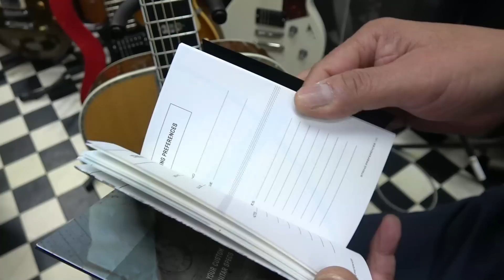※参考動画 Martin CTM OM-45 2018年製 カスタムショップ！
11時～20時（※日曜 11時～19時）月火定休

2-13-18 Dekijima Chuo-ku,
Niigata-shi, Niigata 950-0962
Japan